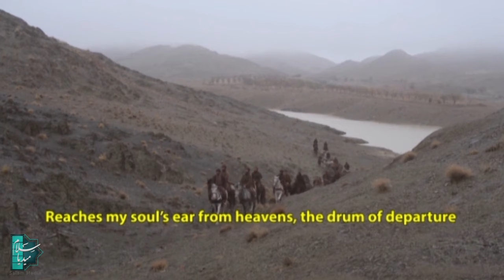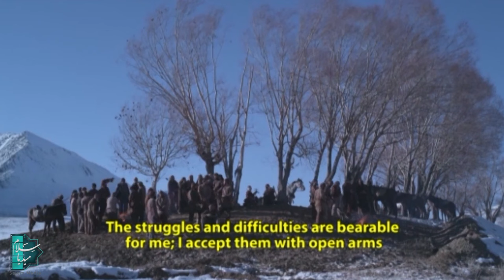Jalāl al-Dīn Muḥammad Rūmī Episode 11 | English Dubbing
Jalāl al-Dīn Muḥammad Rūmī Episode 10:

This series deals with the governmental events of Jalaledin Mohammad Balkhi's childhood and adolescence known as Molana. Rumi's father, Muhammad ibn Husayn al-Khatibi, known as Sultan al-'Ulama, is a mystic and one of the great Sufis who stands up to the government, while Rumi is watching.

Director: Shahram Assadi, Arash Moayerian
Screenplay: Shahram Assadi, Ali Haddadi, Reza Maghsoodi
Cast: Ali Dehkordi, Arash Majidi, Mahmoud Behrouzian, Reza Behbudi, Shabnam Moghadami, Kazem HajirAzad, Mahmoud Jafari, Leila Moosavi